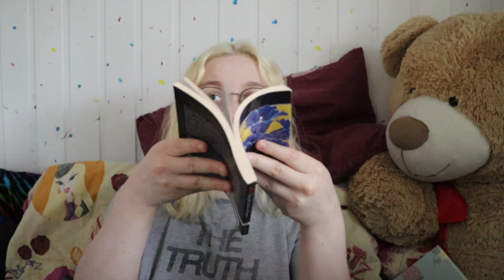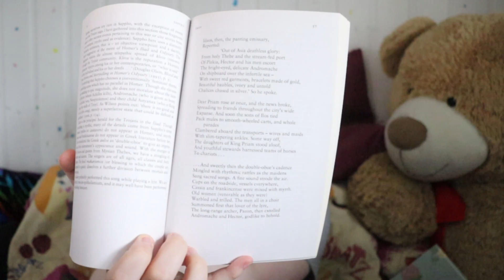Turns out I know nothing about Troy (Sappho read with me)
I thought I had the basics of the story of Troy down but nope apparently not.

You can follow me on goodreads & storygraph if ur curious about my reading

If u want to see more of me talking about/reading books I have a playlist for that